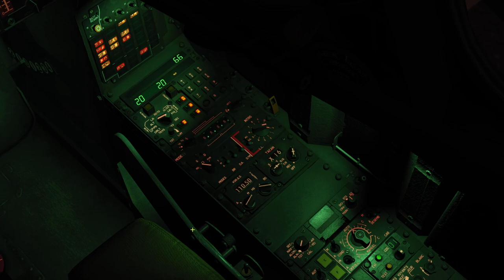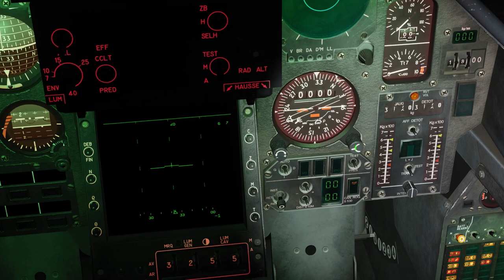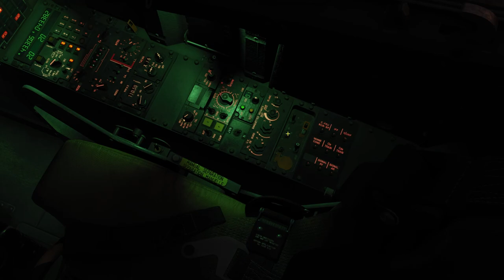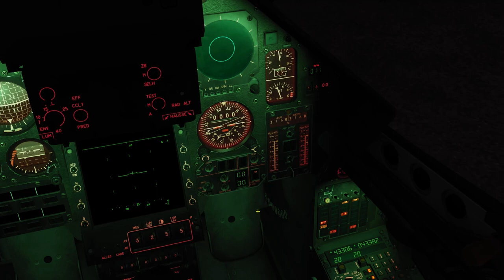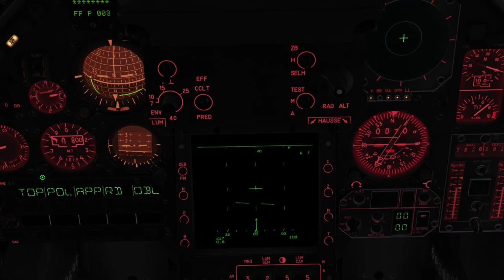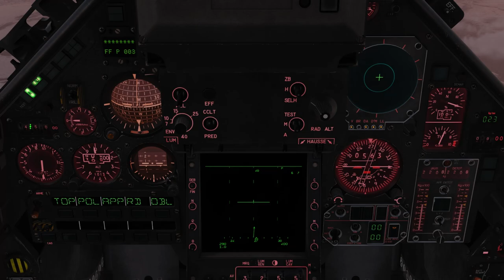[DCS] Checking out the "new" Mirage-2000C (ver 2.7.9.18080)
First flight in the new Mirage that came with the stable version update of DCS.